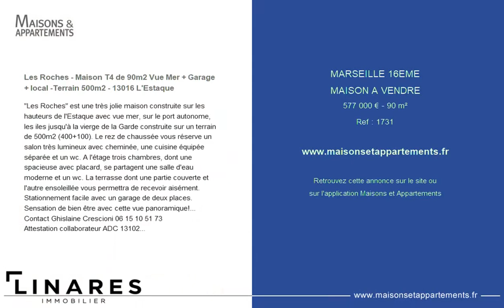MARSEILLE 16ÈME - MAISON A VENDRE - 577 000 € - 90 m²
Référence : 1731

Les Roches - Maison T4 de 90m2 Vue Mer + Garage + local -Terrain 500m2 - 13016 L'Estaque

"Les Roches" est une très jolie maison construite sur les hauteurs de l'Estaque avec vue mer, sur le port autonome, les iles jusqu'à la vierge de la Garde construite sur un terrain de 500m2 (400+100). Le rez de chaussée vous réserve un salon très lumineux avec cheminée, une cuisine équipée séparée et un wc. A l'étage trois chambres, dont une spacieuse avec placard, se partagent une salle d'eau moderne et un wc. La terrasse dont une partie couverte et l'autre ensoleillée vous permettra de recevoir aisément. Stationnement facile avec un garage de deux places. Sensation de bien être avec cette vue panoramique!...
Contact Ghislaine Crescioni
Attestation collaborateur ADC0000215
RCP 7953190
- Copropriété : 30 lots
- Procédures en cours : Nc
- Charges annuelles : 160€ (12€/mois)

|2766083|